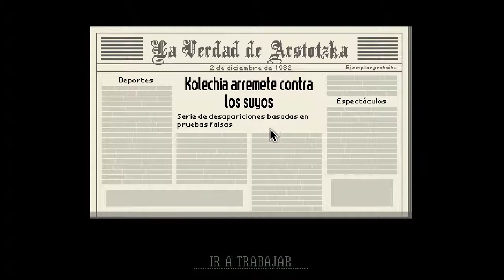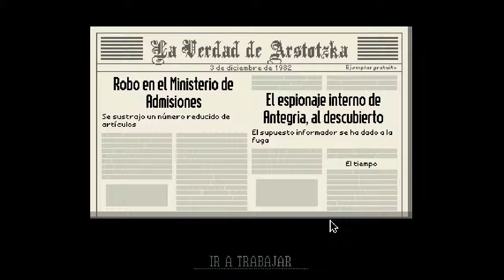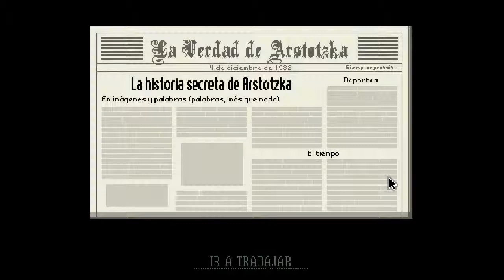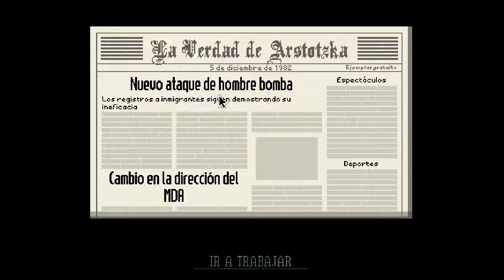Papers, Please | Gameplay | Ep.5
Hola :D

Verdad que los Kolechios son super raritos? cx

Papers, Please